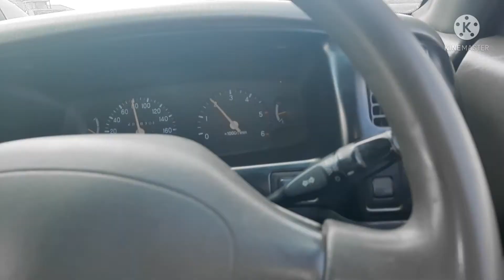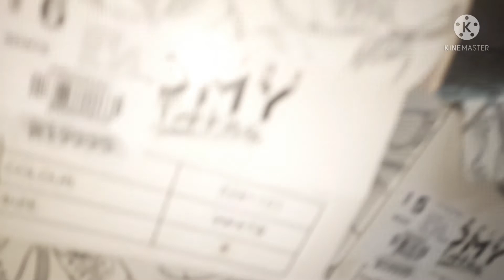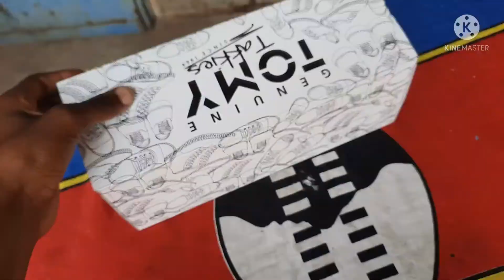Facelining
Good day. I hope you enjoyed the curated video.
I customized a pair of Tomy Takkies for this other lady.
Basically she wanted the modern face lining theme on the shoes. Had to play around with the colours using Yellow, Green, Blue and mixed colours.

Tool Used.
Brushes From PNA

Material Used.
Dala fabric paint
Tomy Takkies

Follow me on your socials.

Your view is much appreciated